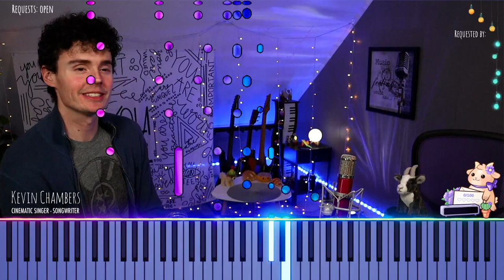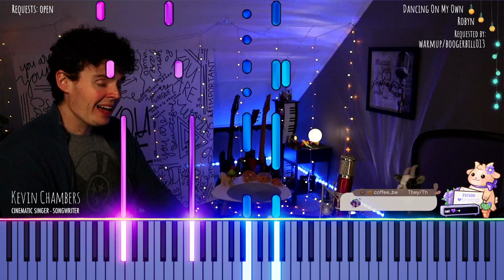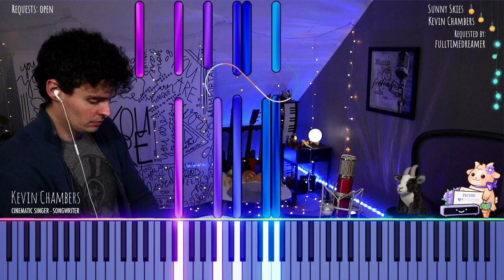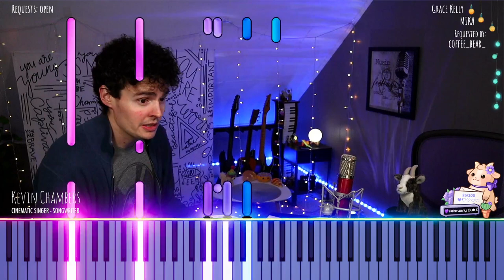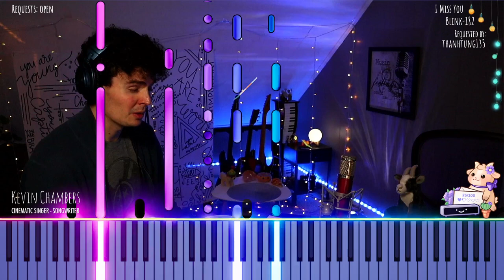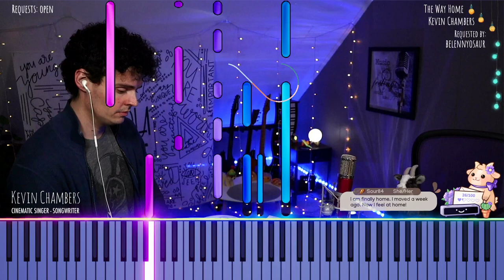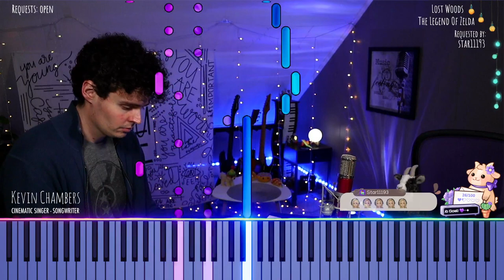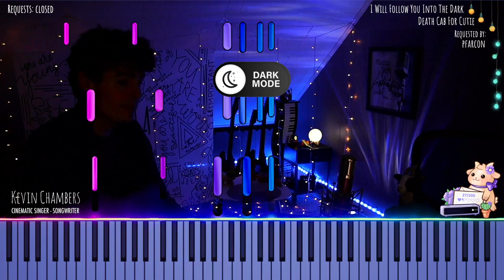Loopies & Piano Instrumental! 🎶 Already February?! 👀 | February 2nd 2024 [Full Twitch VOD]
Contents:
00:00 INTRO
08:23 HYPE TRAIN THANKS!!
08:51 HYPE TRAIN MEDLEY!!
13:30 Thank You - Boyz II Men
15:48 Dancing On My Own - Robyn
26:43 Two Princes - Spin Doctors (LOOP)
41:51 Old Friends - Ben Rector
51:14 Sunny Skies (feat. Meg Steedle) - Kevin Chambers
1:11:19 Grace Kelly - MIKA
1:18:39 Opening - Philip Glass
1:33:44 I Miss You - Blink-182 (LOOP)
1:46:48 WE ARE CAFAMILY!! (Thanks for the raid @nyntje3478!)
1:51:08 WE ARE CAFAMILY!! (Thanks for the raid @maxcoopermusic!)
1:55:37 You're Beautiful - James Blunt
2:06:30 The Way Home - Kevin Chambers (LOOP)
2:26:20 Lost Woods - The Legend Of Zelda
2:32:01 Fade - Kevin Chambers
2:39:34 Ocean Eyes - Billie Eilish
2:44:13 THANK YOUS!!
2:48:53 I Will Follow You Into The Dark - Death Cab For Cutie
2:54:53 OUTRO